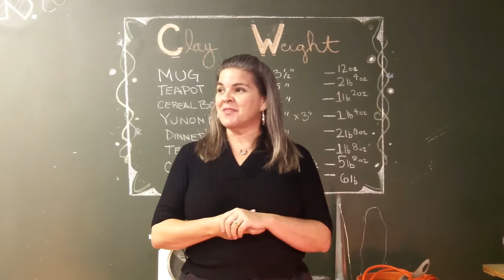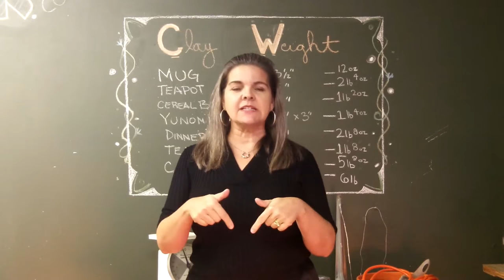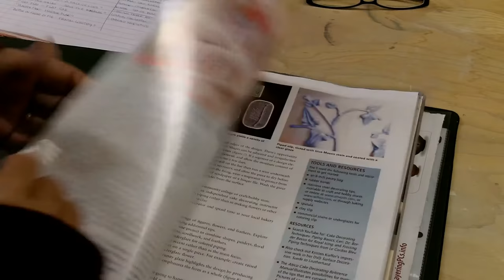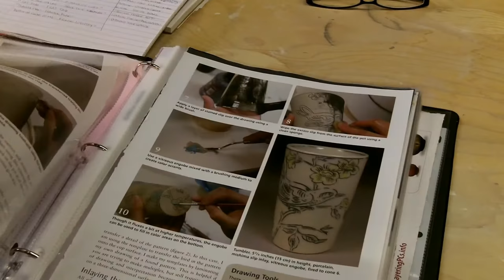Ep.2. HOBBY POTTER WEEKLY -Throwing - Handbuilt TeaPot - Idea Book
"Hobby Potter Weekly - Episode 2"
This week in the studio: I did some wheel work and started handbuilding an organic teapot that needs to be completed by February 28, so I can submit a photograph for my 1st juried show entry.
A quick "Technique of the Week" is texturing with stencils. and "Tammy Jo's Table Talk" where I show my "Ideas Binder".

Warm Regards,
Tammy Jo